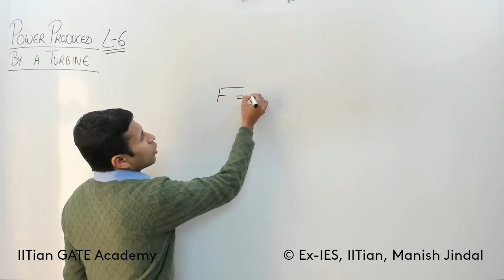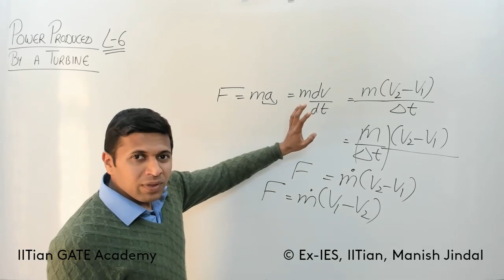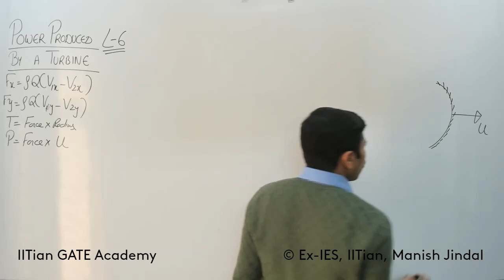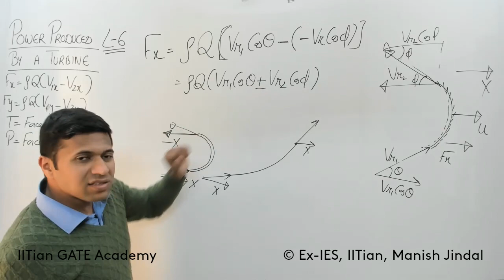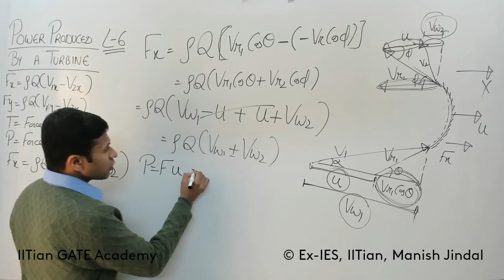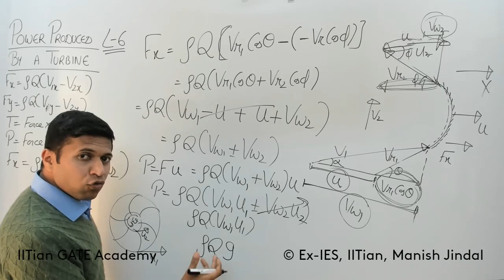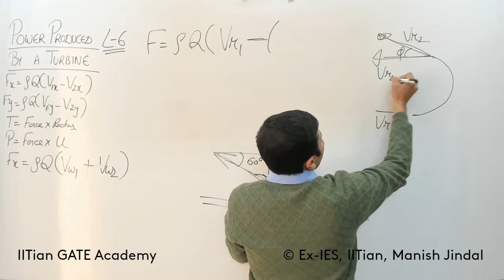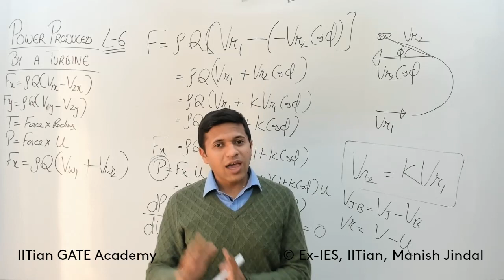L-06, Power, Work produced in a Turbine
Power, Work produced in a Turbine

Subject: Fluid Machines
Chapter 2: Turbines

GATE Mechanical Crash Course
GATE Mechanical Lectures

By
Ex-IES, IITian Manish Jindal,
IITian GATE Academy

Android Mobile App Name : Manish Jindal GATE Mechanical Lectures